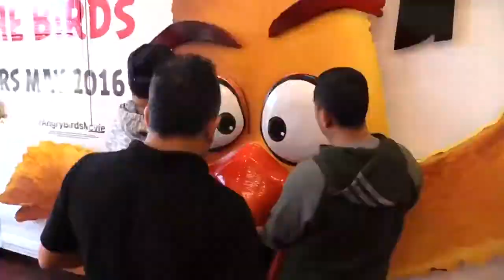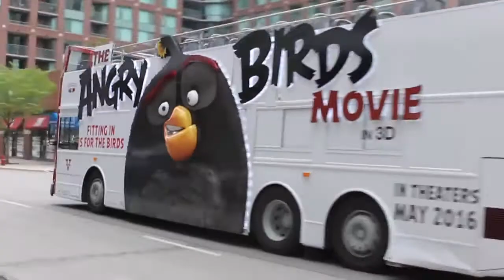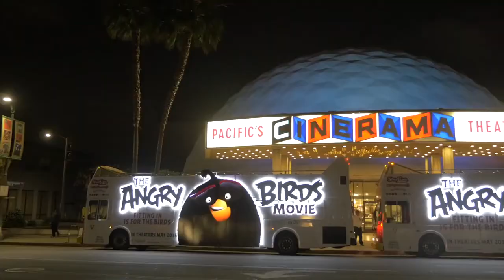SONY Angry BirdsThe Movie Bus with 3D Printing and more by Carisma Large Format Printing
This was an amazing project that we put together for SONY Angry BirdsThe Movie. The Buses were loaded with 3D Printing and more. These buses were sent to 4 big markets - New York City, Chicago, Los Angeles and San Francisco.